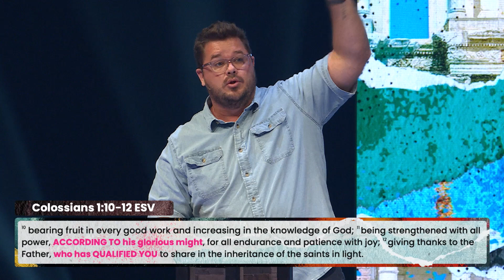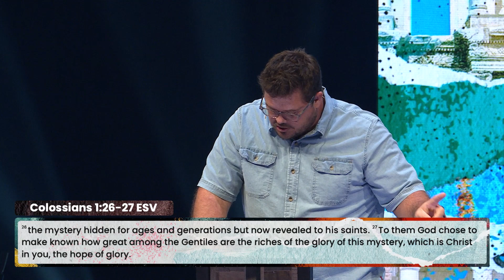Ephesians - Week 3